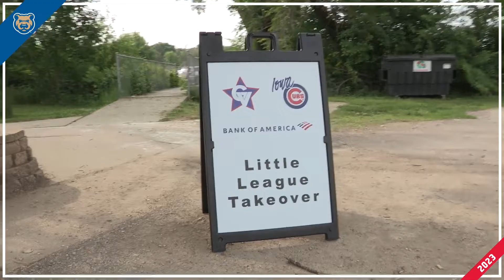2023 Iowa Cubs Season Recap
End of year highlight video.